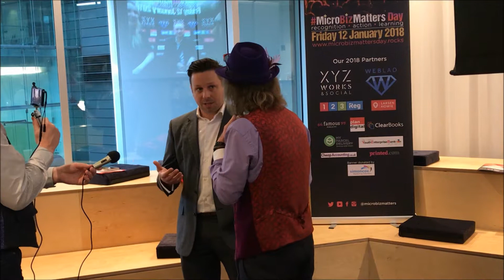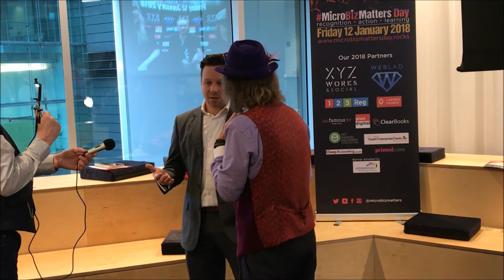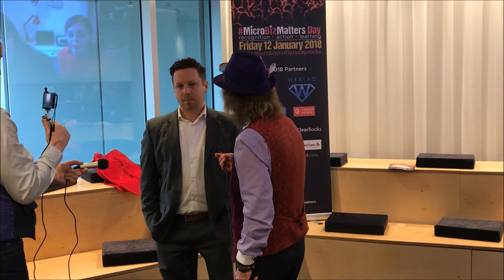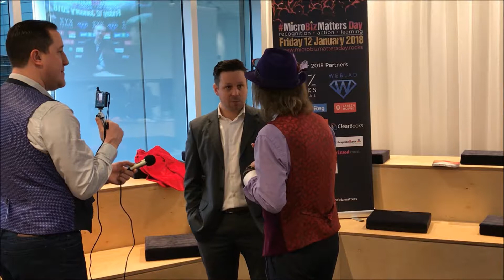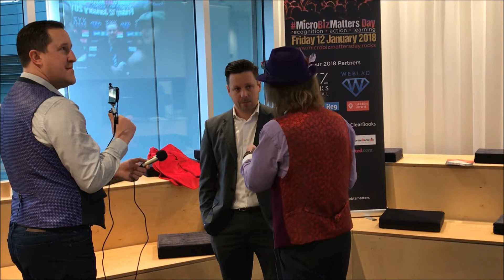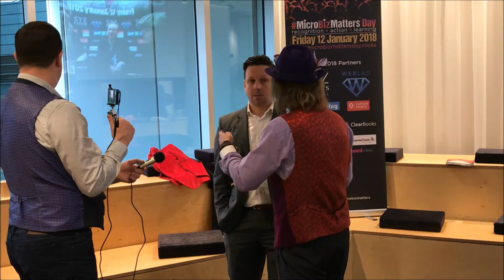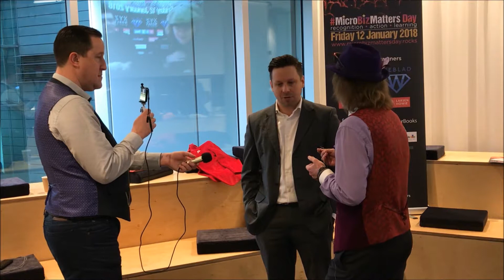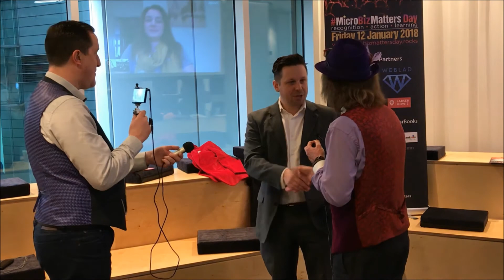Pete Willcocks Interview with Tony Robinson OBE on MicroBizMatters Day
Pete Willcocks from Larsen Howie talks to Tony Robinson OBE on MicroBizMatters Day at XYZ Works, Manchester.